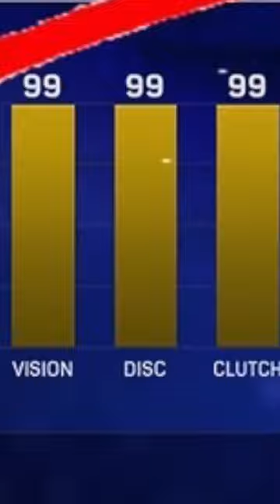Who Is The Best Baseball Video Game Character..?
Who is the best video game baseball character of all time?

Get Tickets Today: Seatgeek.com